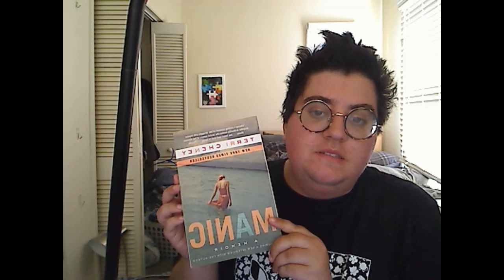Best books for someone diagnosed with bipolar disorder?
Welcome to the Jungle by Hilary Smith; Manic by Terri Cheney; An Unquiet Mind by Kay Redfield Jamison.I didn't mention my own book, On Being Insane, but it may be useful too; and it's good if you have trouble reading for long periods because it is short.